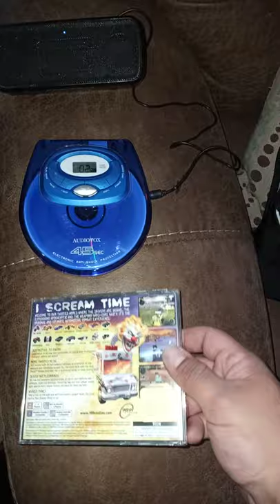Twisted Metal 3 on CD Player